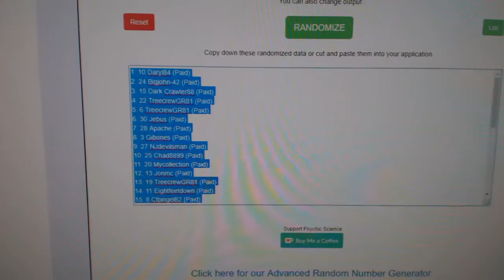Multi Randoms - C&C #9016